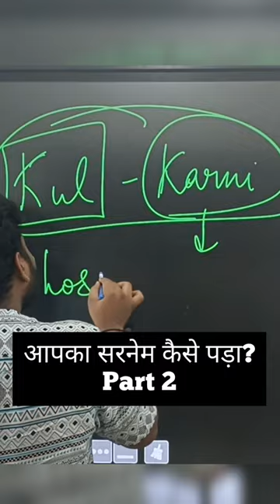What about yours?? ✨️